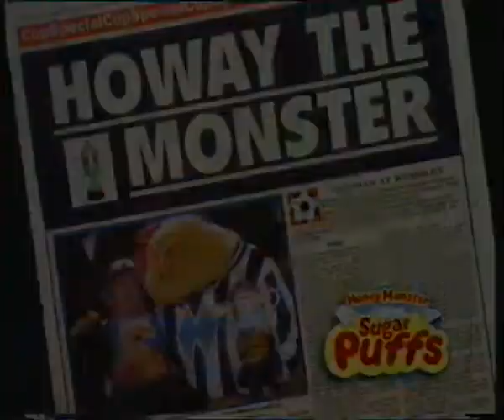CITV Continuity (Wednesday 20th August 1997) (2)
Between Tickety Boo and Cartoon Time.

This belongs to ITV and all other relevant creators. For further copyright information please see my channel's about page.